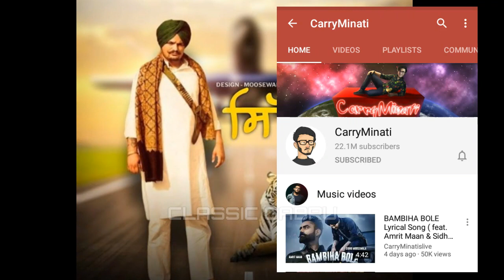Carryminati support Bambiha Bole Song - Sidhu moose wala and Amrit maan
Bambiha Bole
Sidhu moose wala
Amrit maan
Carryminati support Bambiha Bole